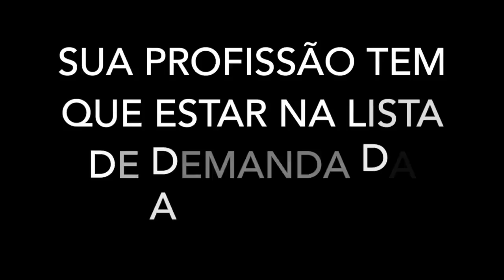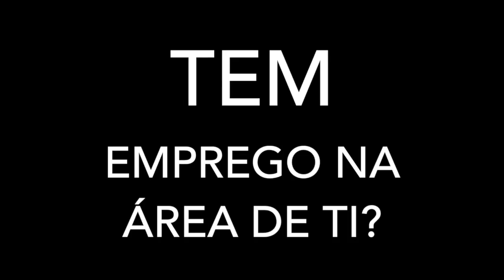Como Arrumar Emprego Na Australia Morando No Brasil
Conheça Marcelo Baptista engenheiro de TI que conseguiu um emprego na Amazon enquanto ainda morava no Brasil. Imperdível

Para aulas de conversações em ingles e outras línguas com um nativo eu recomendo italki, eu fiz uma parceria com eles e meus seguidores usando este link abaixo receberá $10 (Americanos) de credito na sua primeira compra.